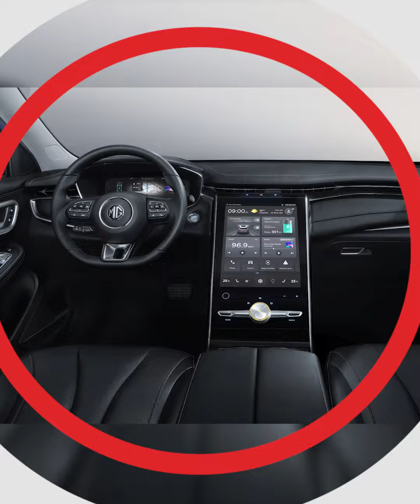MG ចេញ SUV ប្រើអគ្គិសនីថ្មី សាកភ្លើងពេញជិះបាន ៤០០គ.ម